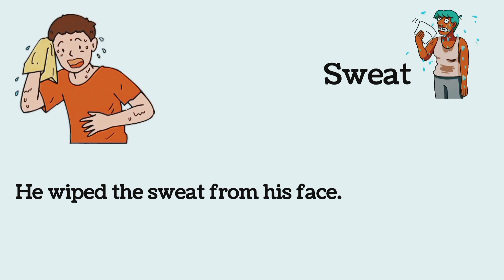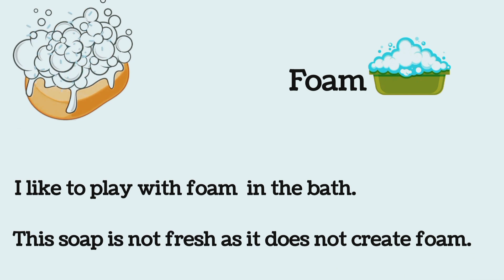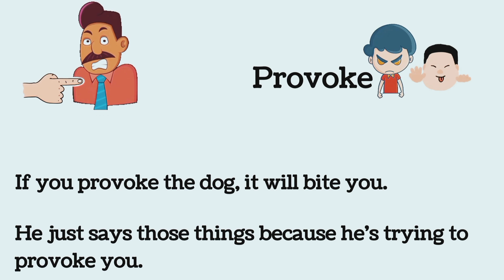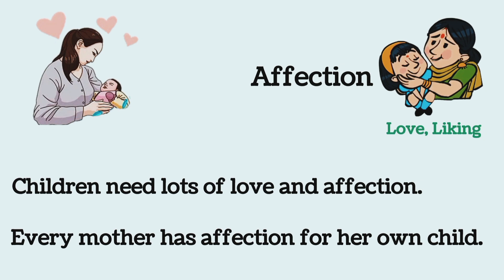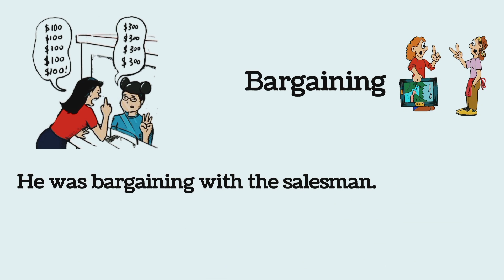Daily Use English Vocabulary | Vocabulary with Sentence | Words Meaning